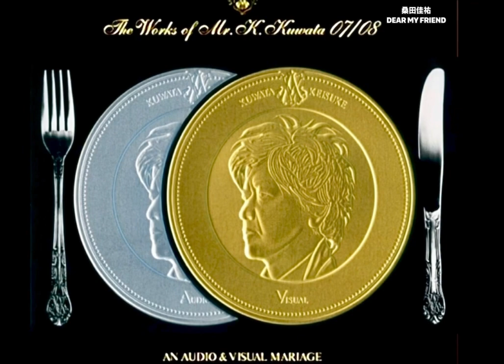桑田佳祐 - DEAR MY FRIEND (歌詞付き)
「DEAR MY FRIEND」（ディア・マイ・フレンド）は、2008年3月12日にDVD+CDのセットで発売されたライブ・ビデオ『桑田さんのお仕事 07/08 〜魅惑のAVマリアージュ〜』のCDの7曲目に収録されている。

作詞 & 作曲 : 桑田佳祐
編曲 : 桑田佳祐
弦編曲 : 斎藤ﾈｺ

 = musicians =
桑田佳祐（Vocal, Chorus, Electric Guitar）
井上富雄(Bass)
鎌田 清(Drums)
片山敦夫(Keyboards)
斎藤ネコ(1st. Violin)
グレート栄田(2nd. Violin)
山田雄司(Viola)
藤森亮一(Cello)
田中康太朗(Hand Claps as “FRIEND”)
角谷仁宣(Computer Programming)